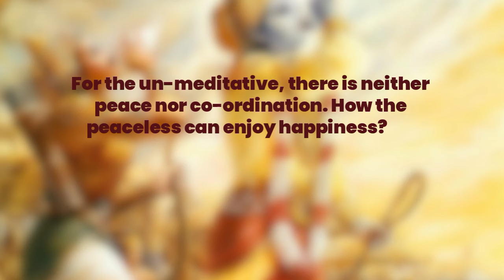The Bhagvat Geeta By Sachidananda Padhy || Video Trailer || Evincepub Publishing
"The Bhagavad Gita, a part of Epic Mahabharata, is based on the Question – answer between Arjuna and SriKrishna in the mid of the battlefield. Every culture and Religion throughout the world finds support for their own philosophy in Gita, which encourages all sorts of belief and worship. The human work-culture of Gita is analysed from Gyana (knowledge), Yoga, Bhakti(Devotion), Karma(Duty), Sansara (worldly affairs) and Sanyasa (renunciation) point of view by many learned persons. SriKrishna’s mission for environmental education to humanity is reflected in the book- ‘Gobal Eco-Architecture : Paradigm from THE BHAGAVAD GITA’ by Dr Sachidananda Padhy, published by LAMBERT Academic Publication, (2019). The present compilation reflects on 108 selected themes of Gita in Prose-poetry form, will certainly attract the spiritual interest of anyone who is interested to understand the great Master SriKrishna. "

𝗘𝘃𝗶𝗻𝗰𝗲𝗽𝘂𝗯 𝗣𝘂𝗯𝗹𝗶𝘀𝗵𝗶𝗻𝗴
Publish your book with Evincepub Publishing and get worldwide reach.